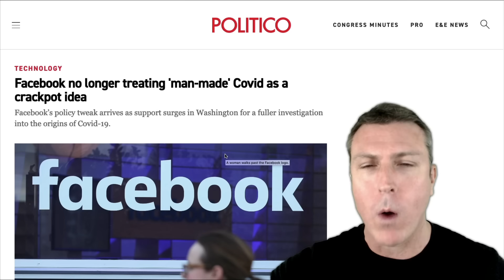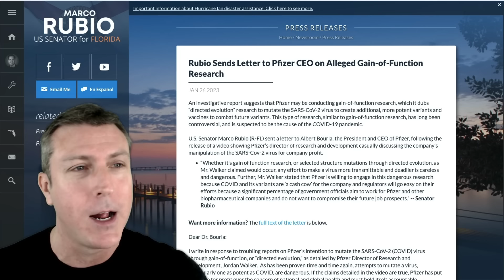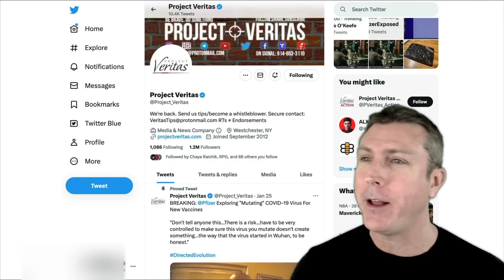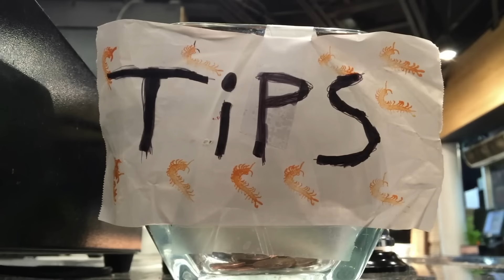New Project Veritas Investigation Turns BONKERS When James O'Keefe Reveals They Got 'Em on Tape!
for $5 bucks a month, or however much you want.  That way I won't have to start shilling random products or services by sponsors like every other YouTuber.